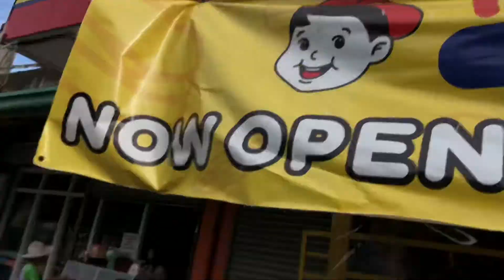BIKE DAYY!!! (VLOG#18)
SO YUN NA NGA GUYSS HOPE YOU ENJOY THAT VIDEO MEDYO NAKAKAPAGOD YUNG VLOG NA TO PERO ENJOY PARIN KASI NAKA BIKE RIN AKO SA WAKAA AT NAIPAKITA KO RIN SAINYO YUNG BIKE KO. ABANG ABANG ULIT TAYO BUKAS FOR ANOTHER VLOG GUYSSSS, TULOY TULOY NA NATINNNN TOOO LEZGAWWWWWW! DIKO ALAM KUNG ANONG MAGIGING CONTENT NATIN BUKAS PEROOO MAG DADAILY VLOGS NA TAYO GUYSSSSS. SO YUNNNN LANGGGG.